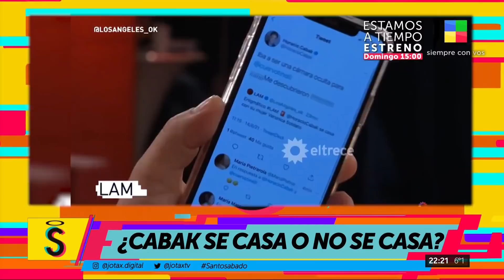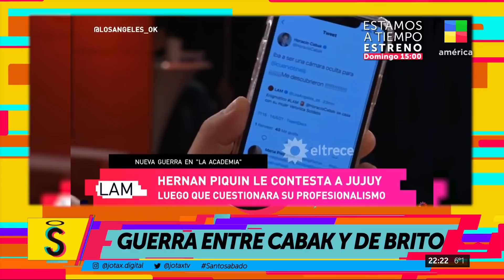La novela de Horacio Cabak, temporada 3